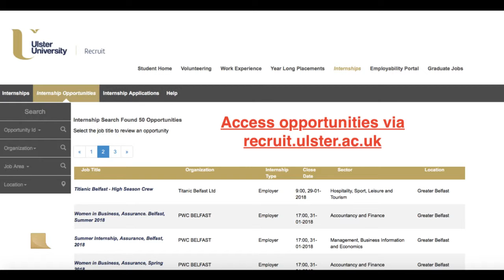What are internships and why should you care?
Internship programmes come in all shapes and sizes. From first year to graduate opportunities an international opportunities too. Employability Manager, Brian Byers. explains what internships are and some key opportunities for you to get started.